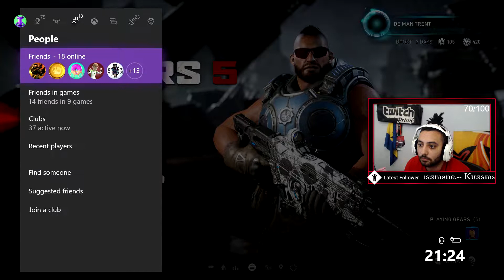High kills Ranked Game (Gears 5)